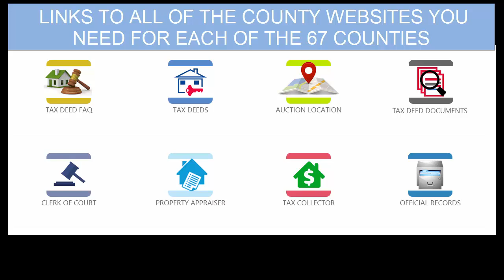Daily Surplus List (05-28-2024) - 5 Records with $204,946.44 in Surplus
BUY THIS LIST

ALL OF OUR OUR WEBSITES

Tax Auction Surplus (Daily Fresh Surplus Records - DIY Lien Research)

Daily Surplus Lists (For those who are not ready to commit to a full subscription, you can purchase lists one at a time)

Florida Tax Auction (PRE-Auction Tax Deed Properties for Investors, Wholesalers, Investors, Flippers, Bird Dogs)